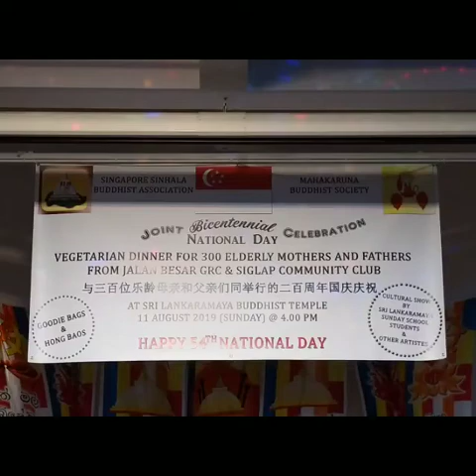Joint Bicentennial National Day Celebration with 300 Senior Citizens at Sri Lankaramaya Temple